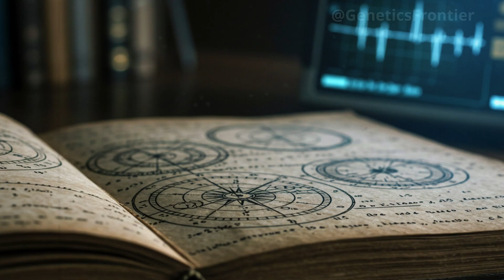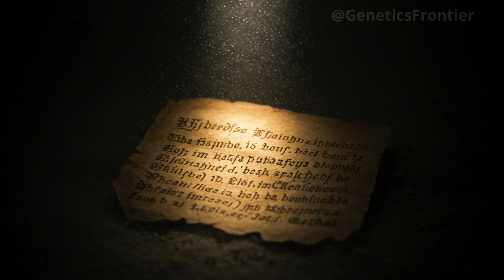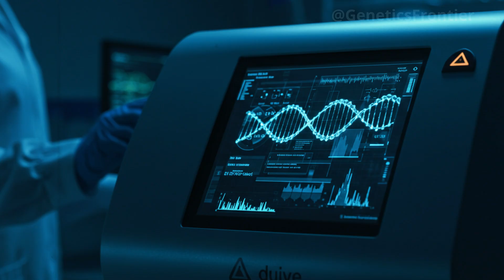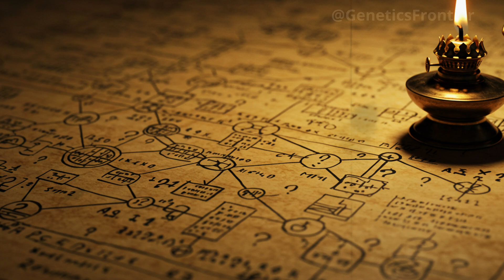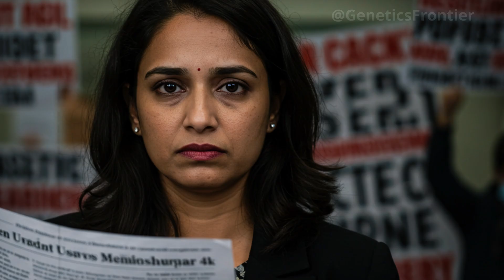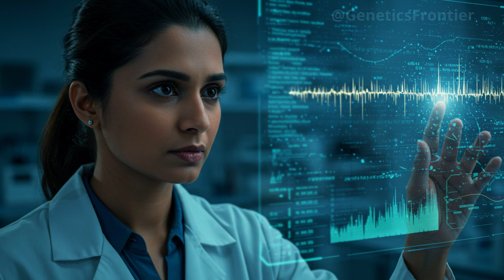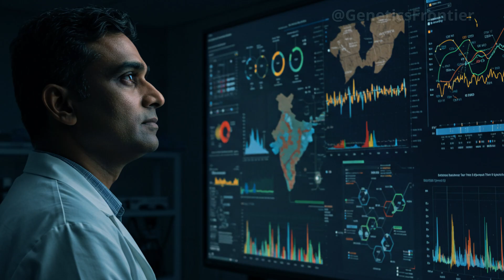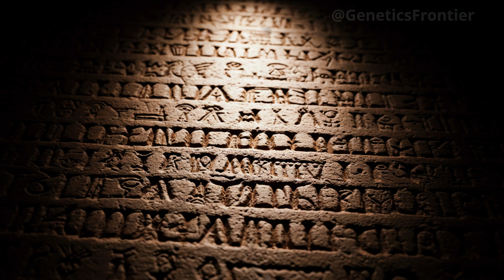ANCIENT DNA UNCOVERS THE TRUE ROOTS OF THE DRAVIDIANS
For centuries, the origins of the Dravidian people have been cloaked in mystery. Were they the first settlers of the Indian subcontinent, or migrants from a forgotten ancient world? Now, a groundbreaking discovery at the ruins of Rakhigarhi, one of the oldest cities of the Indus Valley Civilization, has begun to unravel the truth. In this in-depth documentary-style analysis, we follow the trail of a 4,500-year-old skeleton whose DNA has rewritten history. Using cutting-edge ancient DNA analysis, scientists identified genetic patterns that challenge long-held theories and trace the roots of Dravidian identity to a unique fusion of indigenous South Asian hunter-gatherers and early Iranian farmers—completely independent of Indo-Aryan influence.

Discover how a single burial, a strand of preserved DNA, and a collaboration of international geneticists led to the most shocking revelation in South Asian archaeology. Explore how forgotten migrations, pre-Vedic culture, and linguistic enigmas all converge in a silent grave—and how modern science is finally giving voice to the lost builders of the Indus Valley.

Based on pioneering research and genome sequencing, this is the story of how stones, bones, and genetic code continue to speak across millennia.

📌 0:00 – Introduction
📌 1:35 – The Rakhigarhi Discovery
📌 4:05 – DNA Extraction and Analysis
📌 7:10 – Scientific Breakthrough
📌 10:40 – Reconstructing the Dravidian Origins